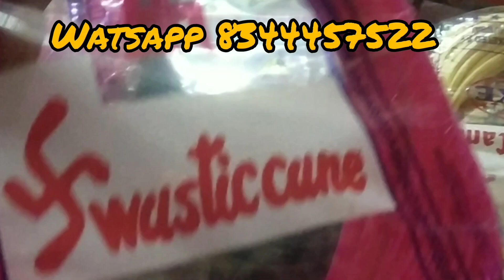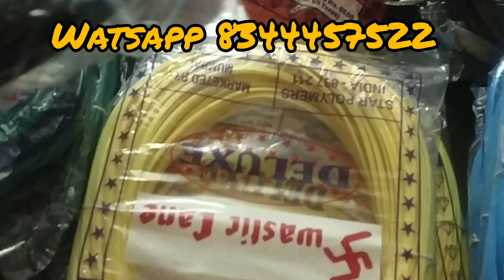wire collection and sales, wire for bag making,koodai wire,kudai wire, plastic wire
wire for sales,wire basket wire,koodai wire,wire for bag making, plastic wire for sales,koodai pinnum wire,kudai wire,koodai wire

for more details watsapp 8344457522